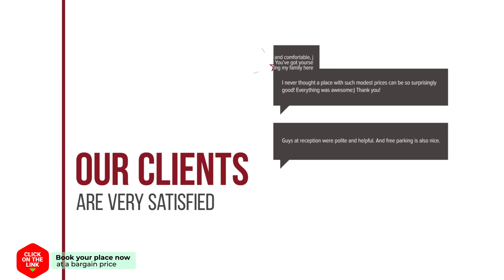Ritsa House hotel review | Hotels in Ayia Evfimia | Greek Hotels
Ritsa House hotel video review. Hotels in Ayia Evfimia, greek 3 stars hotels.